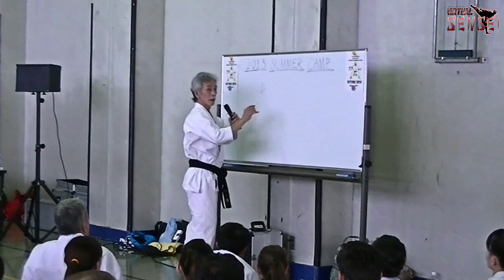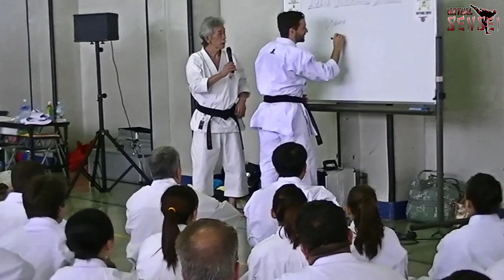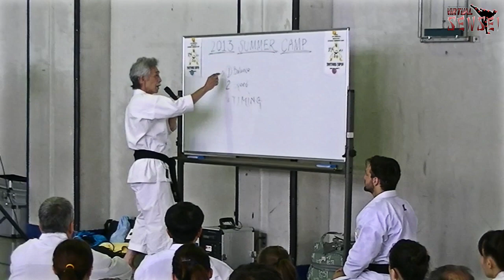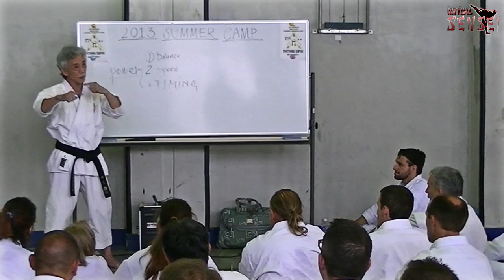Soke Inoue Yoshimi - Balance, speed, timing and power - Summer Camp 2013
Soke Inoue Yoshimi (井上) talking about balance, speed, timing and power in kata during his Karate Summer Camp 2013, held in Tottori, Japan. His disciples, Antonio Diaz (Venezuela) and Rika Usami (宇佐美里香, Japan), both WKF World kata champions, assist him during the lessons.